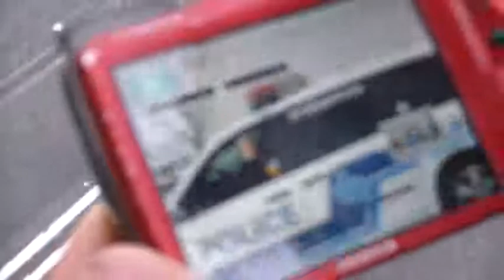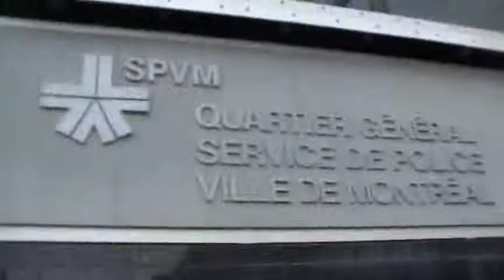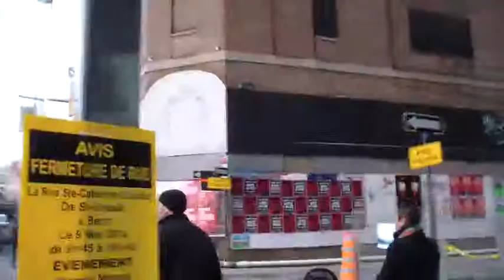2014 Montreal -4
Sent from Samsung Camera.